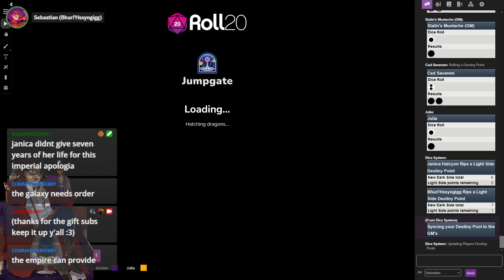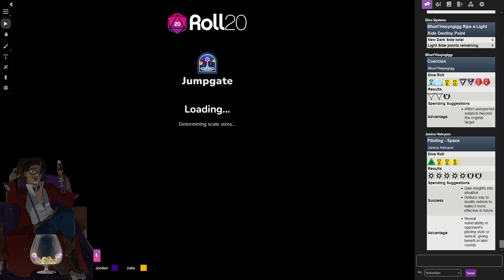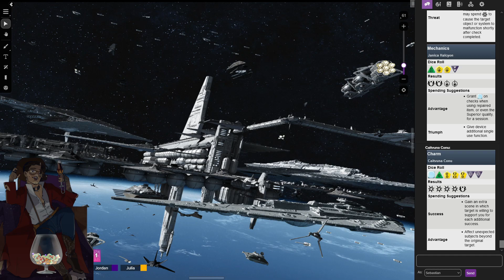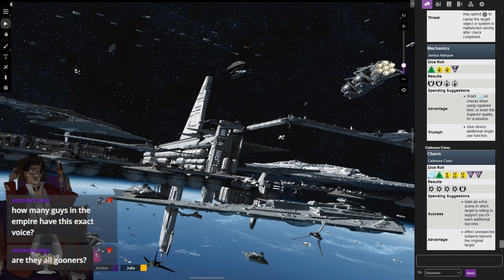Star Wars: Tales From the Rambler ep. 13 | Spooky Skeletons in the Closet